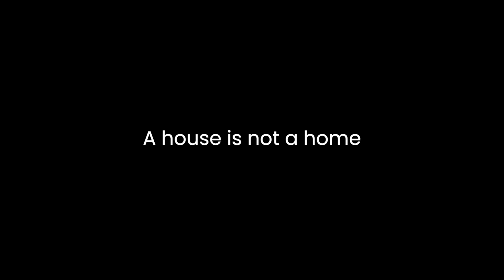Up Close and Personal [Episode 5 - A House Is Not A Home]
Walking around my old neighbourhood with my bestie, who helped me through that period of my life. Special thanks to LiveCity, Mark Pragai, Jose Fernandez, FACTOR Canada, Slammin Media, and everyone involved in making this happen. I appreciate you all.